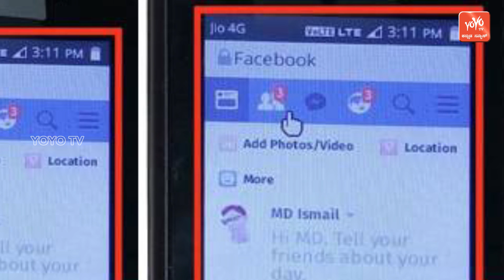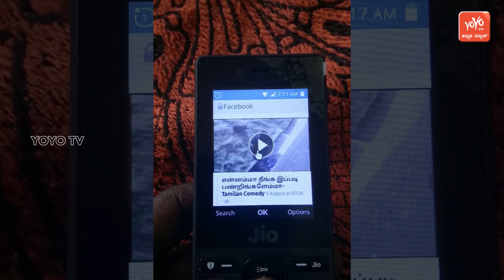ಜಿಯೋ ಫೋನ್ ಬಳಕೆದರರಿಗೆ ಹೊಸ ಫೇಸ್ಬುಕ್ ಫೀಚರ್ | Good News For Jio Users | YOYO Kannada News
New Facebook Feature for Geo Phone Users ಜಿಯೋ ಫೋನ್ ಬಳಕೆದರರಿಗೆ ಹೊಸ ಫೇಸ್ಬುಕ್  ಫೀಚರ್